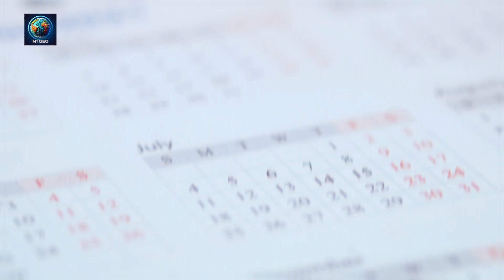10 SOUTHERN HEMISPHERE FACTS That Will Totally Change How You See the World!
🌎 Ever wonder what makes the Southern Hemisphere so unique — and totally mind-blowing?
In this video, we dive into 10 fascinating facts that will completely change how you see the other half of the planet! 🌟

✨ From cleaner skies perfect for stargazing, to the world's longest mountain range, the driest desert, and even cyclones that spin the opposite way — there's so much more happening south of the Equator than you might think.

Timestamps:
00:00 - Intro
01:02 - Fewer People
01:58 - More Water - Less Land
02:49 - Cleaner Skies & Stargazing Heaven
03:32 - Cyclones Rotate Differently
04:15 - More Active Plate Boundaries
04:55 - The Andes - Longest Mountain Range
05:38 - Unique Deserts
07:07 - Rainforest Powerhouses
08:14 - The World's Largest Salt Flat
08:56 - The Highest Navigable Lake
09:43 - A Capital City Close to the Equator
10:41 - Conclusion